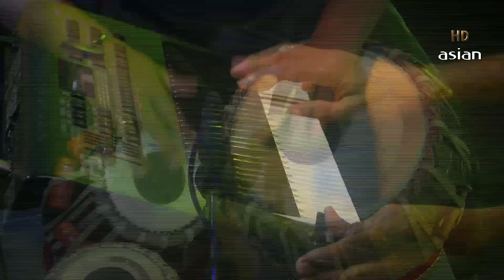কারো জন্য হয় না ডায়াল | Best Song Of Robi chowdhury | Life Song Robi chowdhury | Asian TV Music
Song:
Singer: Robi chowdhury
Program: Asian TV Music
Channel: Asian TV
Credit: Walton Asian TV Music